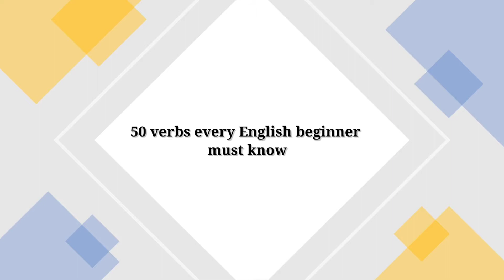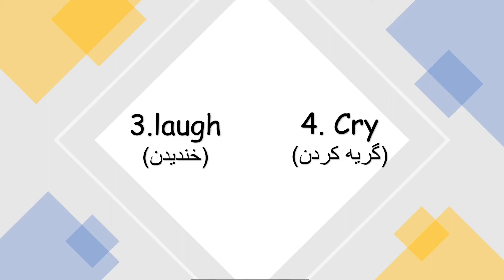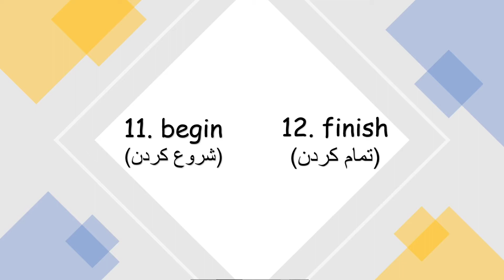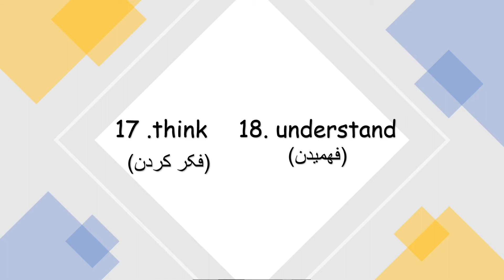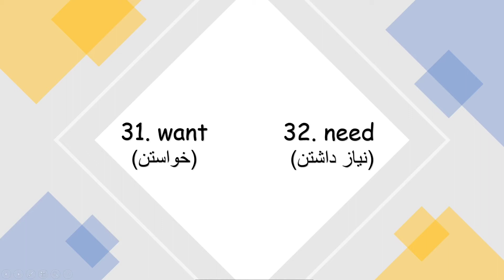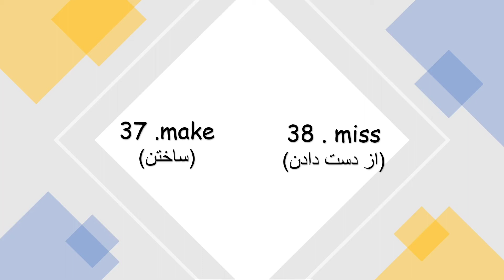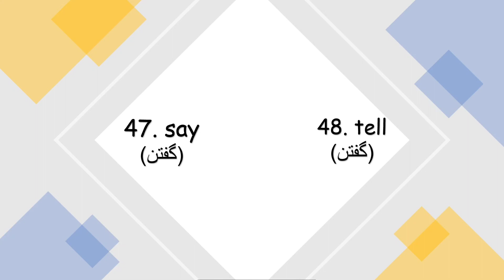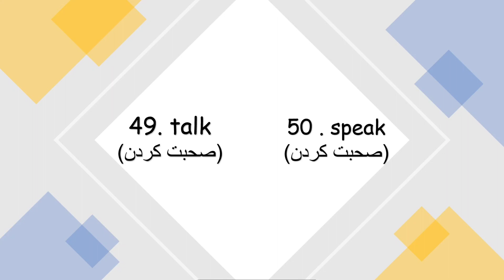پنجاه فعل که هر زبان آموزی بهش نیاز داره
برای دانلود جزوه ی این آموزش به کانال تلگرام من به آدرس :
سر بزنید .